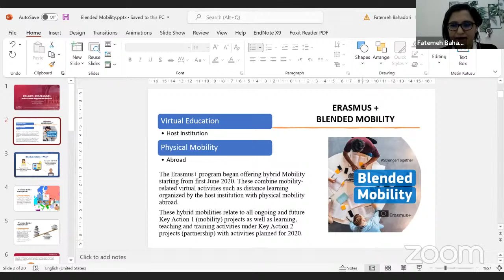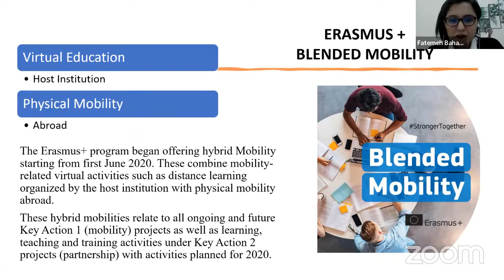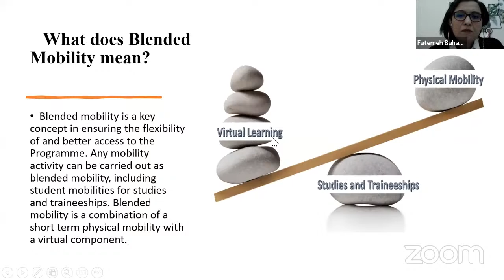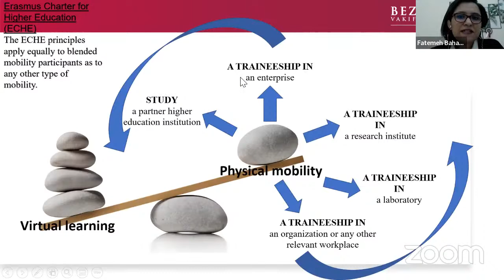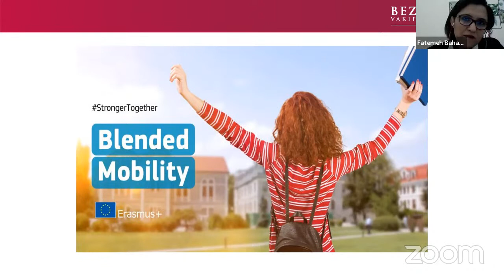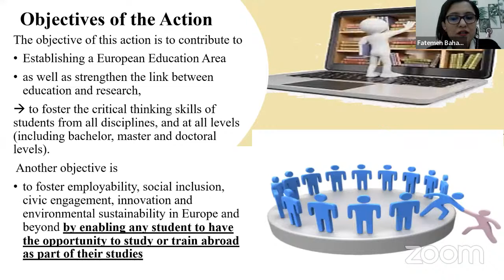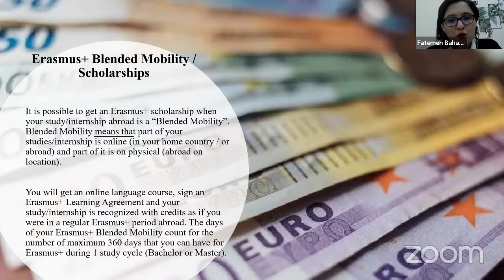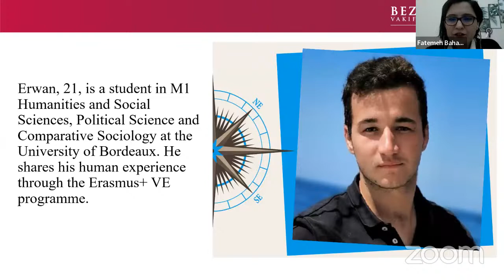Learning More About Erasmus Blended Mobility